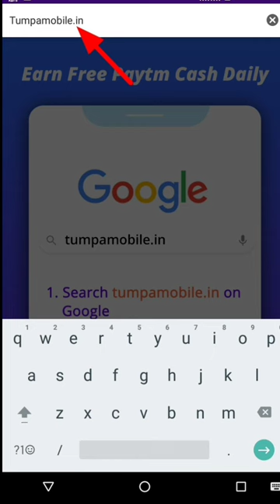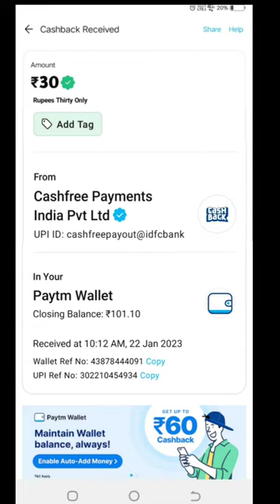Today New Campaign Loot Offer | Just Signup and Get Instant ₹30 Paytm Cash | New Earning Apps Toda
10rs instant paytm cash only
new campaign loot offer today
today paytm loot offer
2023 new eaning app today
campaign loot
best loot offer today
paytm cash
instant paytm cash earning app
earning app
campaign loot offer today
paytm lifafa
paytm loot
new campaign paytm loot
ck tricks official
manoj dey
new campaign loot 2022
today campaign loot
best campaign loot
today best campaign loot offer
lootoffer
free paytm
2023 loot offer
paytm cashback offer today
today campaign
paytm offer
free money
newcampaign
todaynewcampaign
newmisscallloottoday
paytm
paytmwallet
campingtoday
new miss call offer paytm
today new campaign loot offer 94+38+110 instant paytm cash || ck campaign offers
new loot campaign today
ck campaign offers
ck campaign
new campaign
miss call offer instant payment
paytm lifafa loot
best earning apps 2023
oeenerge app payment proof
today new compaign loot
new paytm cash eaning app
oeenerge app real or fake
free paytm cash loot offer